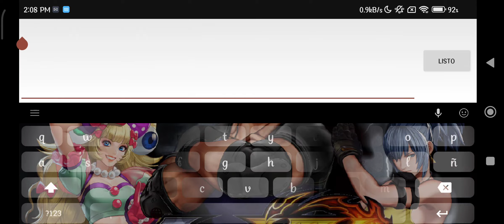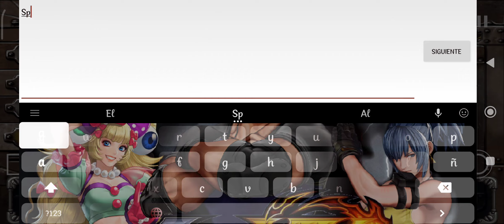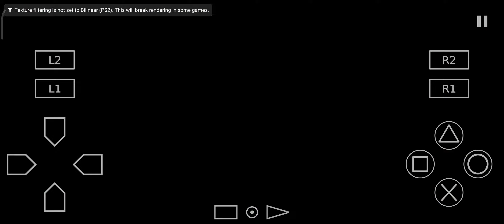Como Tener Metal Slug 3D En Español Con El Emulador De AeshterSX2 (Android)